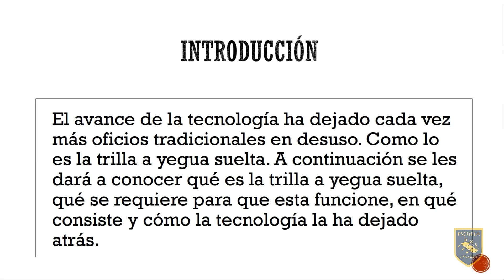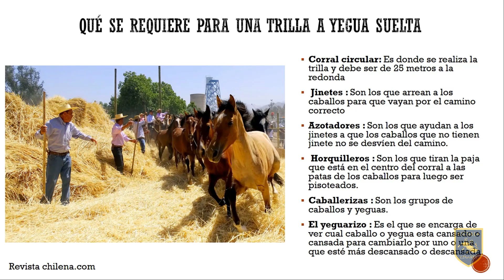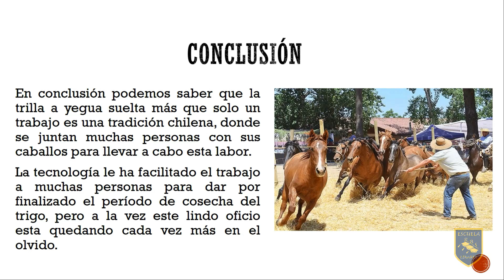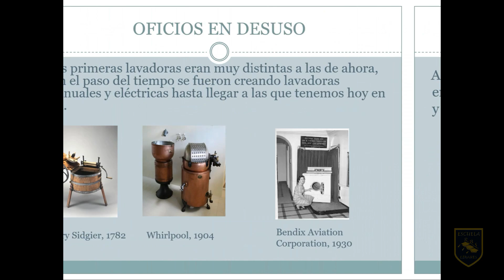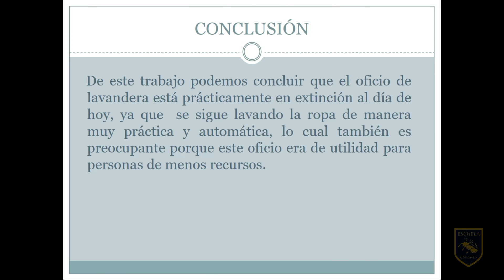Día del Trabajador 2021 - Cápsulas N°4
Estimada Comunidad educativa:

El 1º de Mayo se celebra la efeméride del Día del Trabajo, por lo que durante esta semana se estarán presentando los trabajos de los estudiantes realizados en la asignatura de Tecnología.

Trabajos Realizados por los estudiantes:

1- Álvaro Ortega- 5ºA
2- Florencia Yánez 6ºA
3- Rocío Fuentes, Josefa Quiroga, Trinidad Herrera y Sofía Peñailillo 7º A
4- Sebastián Aravena 6º B